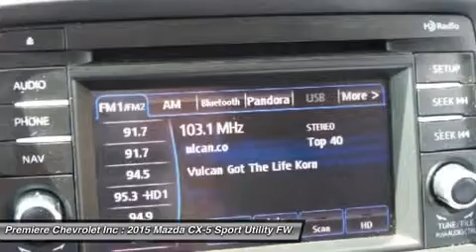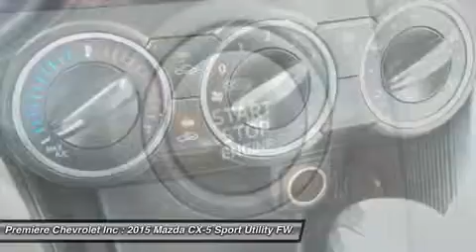2015 MAZDA CX-5 Bessemer, AL P2186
2015 MAZDA CX-5 Bessemer, AL
Stock# P2186

Premiere Chevrolet Inc
4990 Premeire Parkway